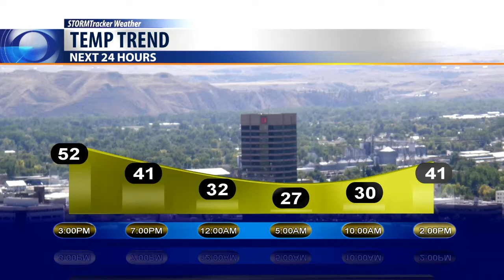Today's Weather Bobcast Nov. 20, 2017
Windy today but a new cold front tonight will bring in cooler temps and a chance of rain changing to snow overnight.